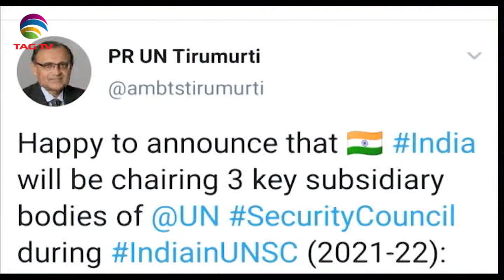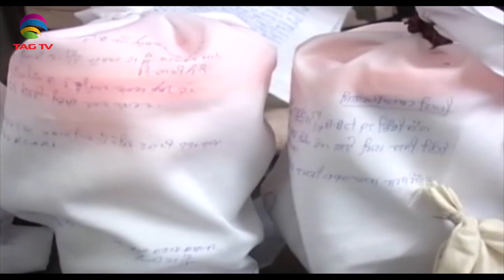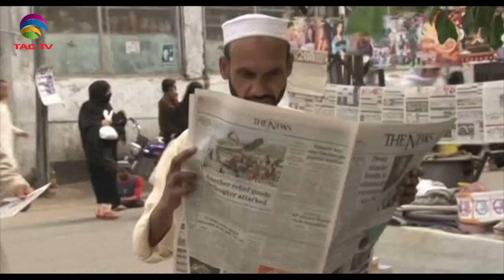Terrorism in South Asia - Newsweek South Asia January 17, 2021, Special News Bulletin-Courtesy: ANI